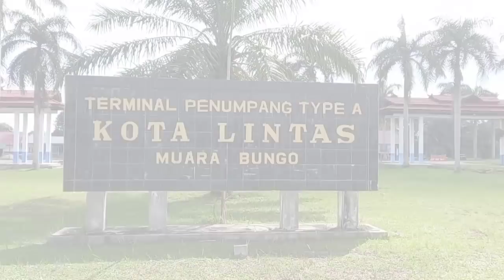NPM SEGERA HADIRKAN UNIT SULTAN LEGREST ADA ADI PUTRO DAN LAKSANA ..CEK FAKTA DARI DRIVER SENIOR NPM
Assalamualaikum..Halo Sobat Bismania
Bus NPM Akan Hadirkan 10 Unit Bus Terbaru NPM Unit Sultan Legrest Dengan Tampilan Terbaru Diproduksi Oleh Dua Karoseri ADI PUTRO & LAKSANA Di Beberapa Media Sosial Sudah Banyak Beredar Foto Dan Tampilan Baru Dari BUs NPM sendiri Dan Beberapa Driver Senior Juga Mengatakan Fakta akan Ada Unit Baru